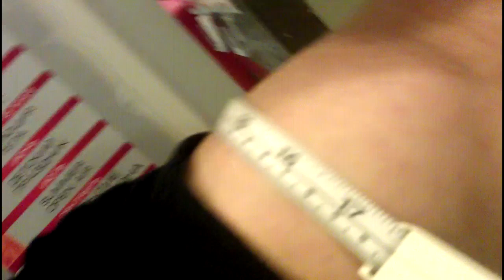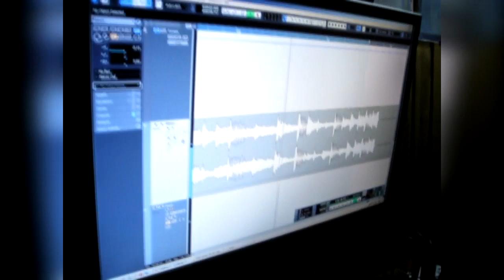PbICEБLОГ (тизер)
Тизер моего грядущего видеоблога. Разное, вкусное и полезное из моей жизни (и не только) на одном канале!